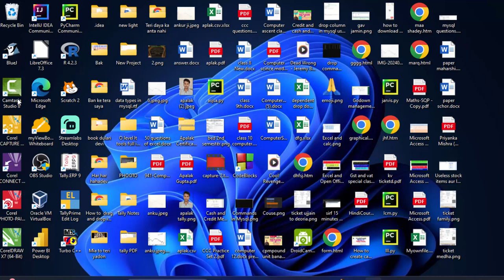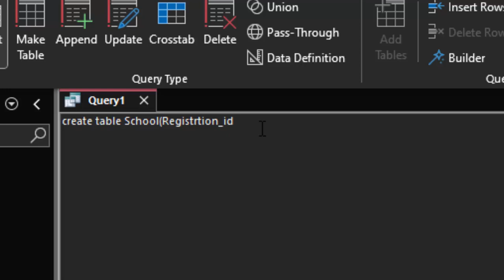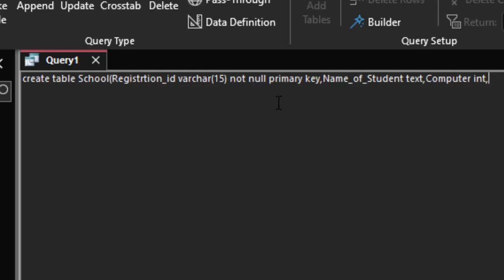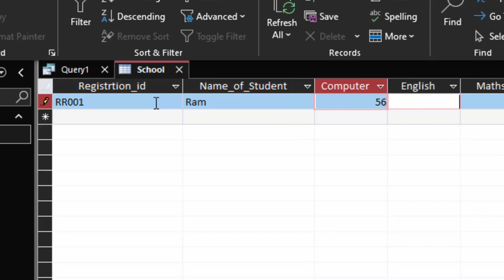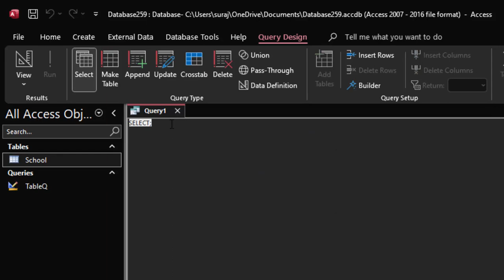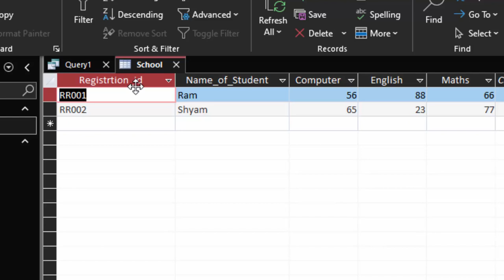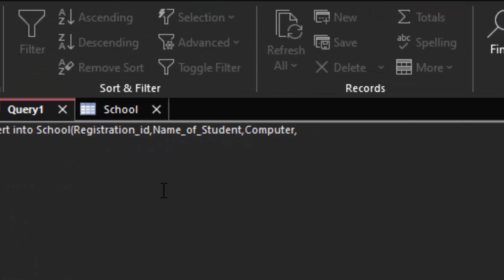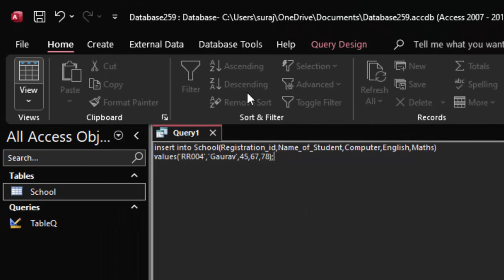Creating table and query in Ms Access sql view in hindi and english@COMPUTEREXCELSOLUTION